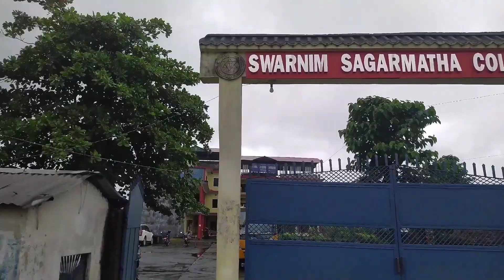Taking out 10 lakhs rupee and visiting sagarmatha collage 😜😁!!! 2nd anniversary🥳 || Vlog#20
Hey fam ❤️